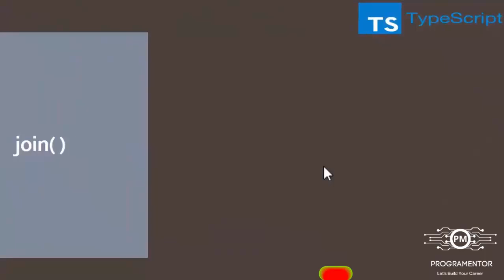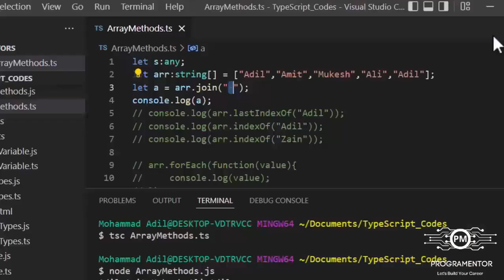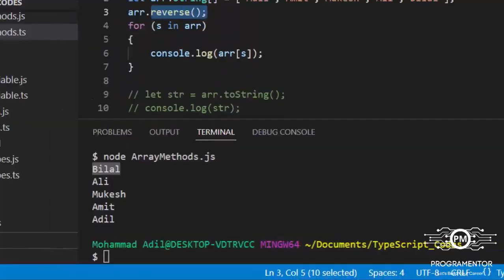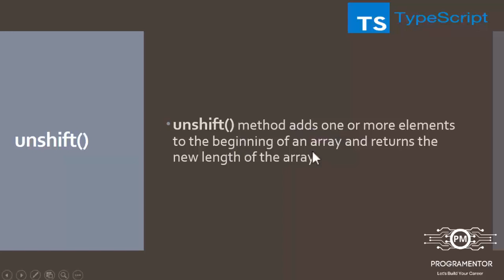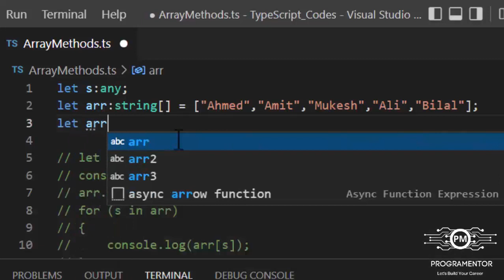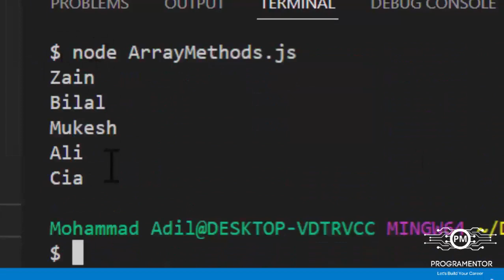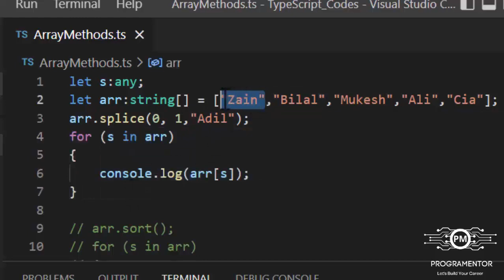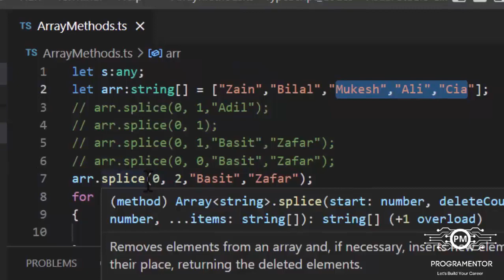18 | Array Methods TypeScript | Built-in Functions Array | Part 2 (Hindi/Urdu)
javascript
javascript tutorial
javascript array methods
javascript for beginners
learn javascript
typescript
learn typescript
array methods
array functions
array functions typescript
array methods typescript
push
pop
splice
slice
join
reverse
shift
unshift
concat
foreach
indexof
lastindexof
tostring
sort
ts
js
typescript array methods
javascript array functions
functions in typescript
builtin functions
typescript builtin functions
array
array typescript